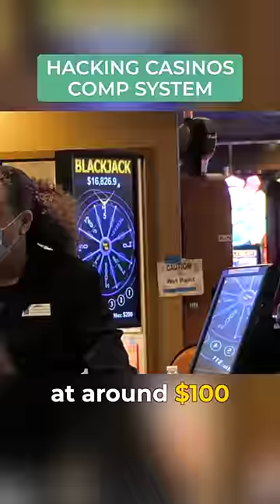Hacking The Casino Comp System